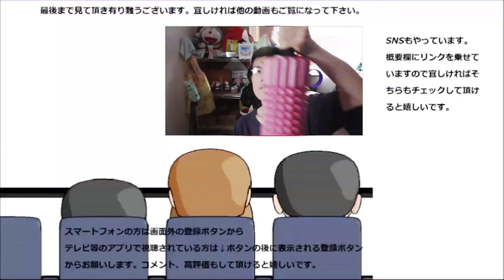私が一番好きな果物のファミリーマート版を食べてみたら凄い！！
私が一番好きな果物のファミリーマート版を遂に食べてみました。でもこれ、何時も食べてる奴と比べると全く違います！！
贈り物は此方まで↓
〒153-0042